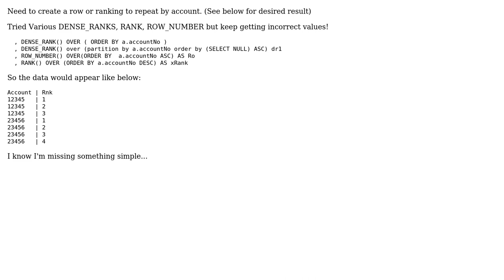DENSE_RANK or ROW by AccountNo not quite right